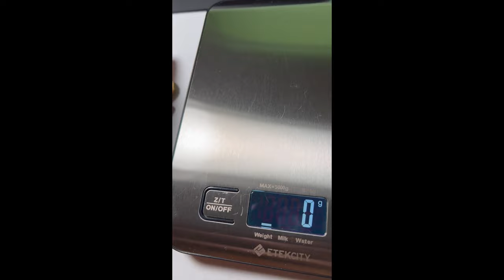Can you wear 24k Gold Jewelry Daily?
In this video I talk about 24k solid gold jewelry, and if it can be worn everyday as daily wear. I show examples of some of my 24k solid gold pieces too.

Don’t ever forget to Love yourself! Always be kind to yourself, others, and animals .

If there's something you like me to stream, pm me on twitch!

Instagram Work Name - Kjones_crafts